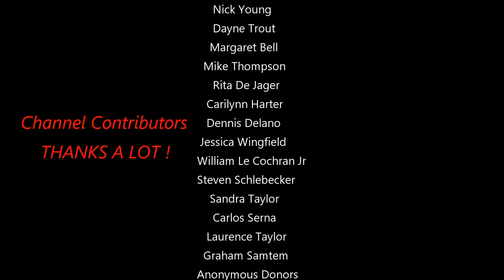Live Moon Clear Footage With A CGXL 1400 HD Telescope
Welcome Everyone Believer or Not space and it's mysteries are magnificently beautiful in everyday. The moon live footage with a. CGXL 1400 HD Telescope.  Thanks for the ongoing support everyone...